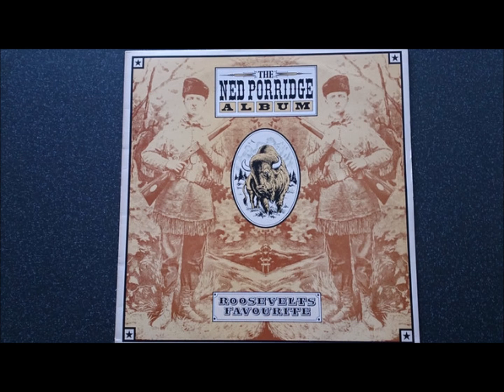Ned Porridge Never Been To Spain UK Country Band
DescriptionALL TRADEMARKS AND COPYRIGHTS REMAIN THE PROPERTY OF THEIR OWNERS. THE CONTENTS OF THIS ENTIRE WEBSITE ARE PRESENTED HERE AS A NON-PROFIT AND INTENDED FOR THE NON-COMMERCIAL PURPOSES OF REVIEW , CRITICISM, RESEARCH,COMMENT,EDUCATION AND ARCHIVING USE ONLY This is pursuant to U.S. Code Sec.